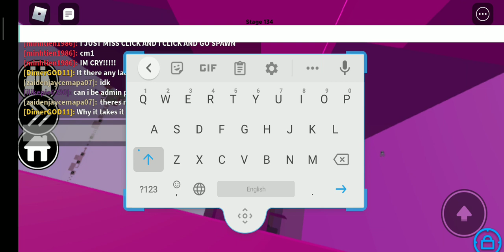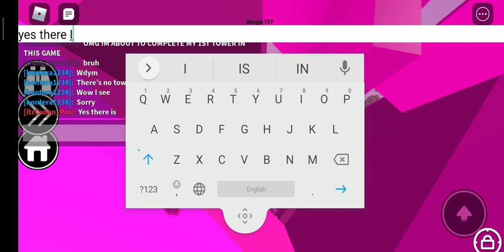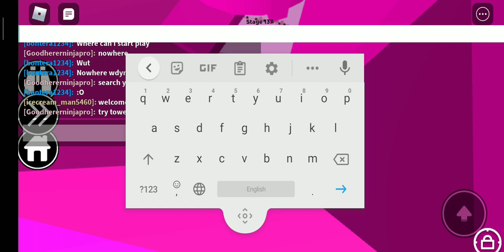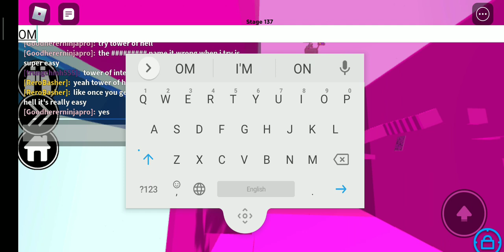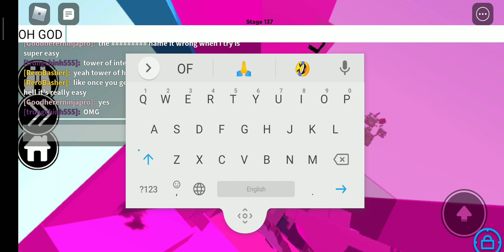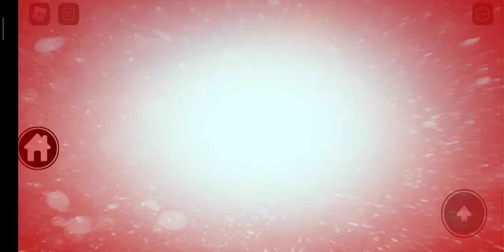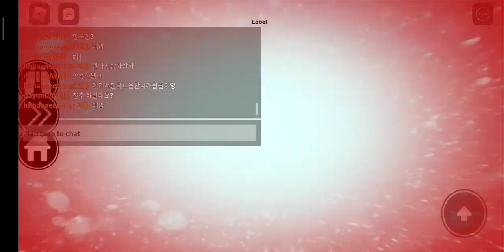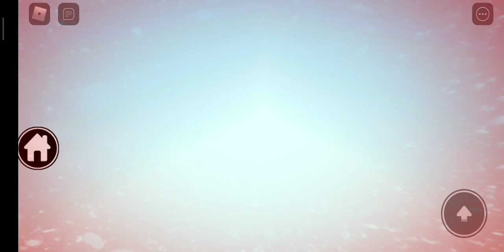Proof part 5